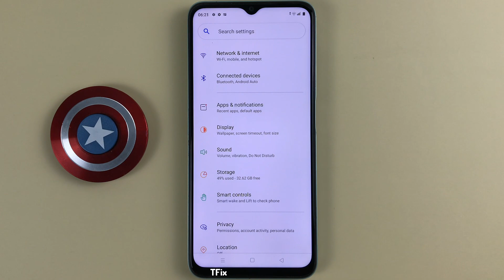Double tap, tap twice to turn off the screen on Realme C35 Android 11